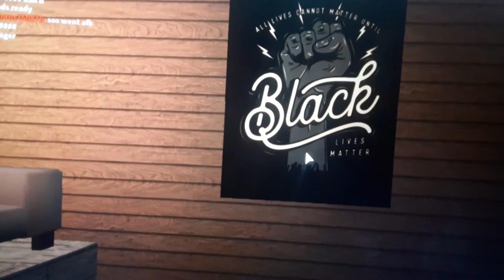Bloxburg house (not done)